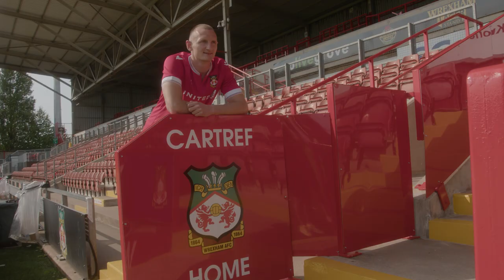BEHIND THE SCENES | Will Boyle's first visit to the SToK Cae Ras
Get to know more about our new signing as he takes in his new home ground for the first time